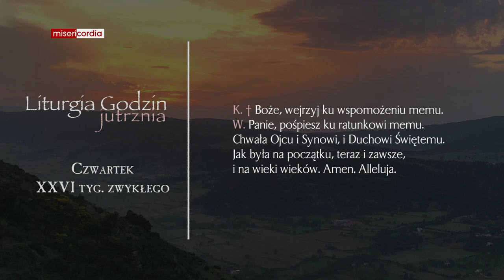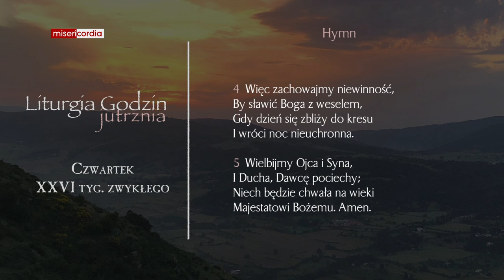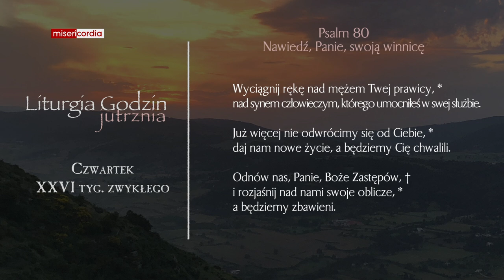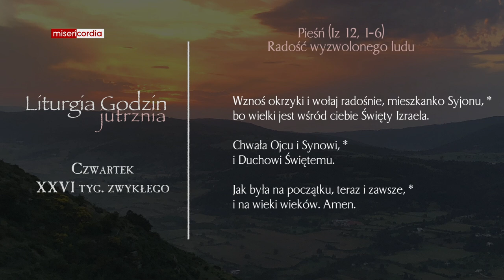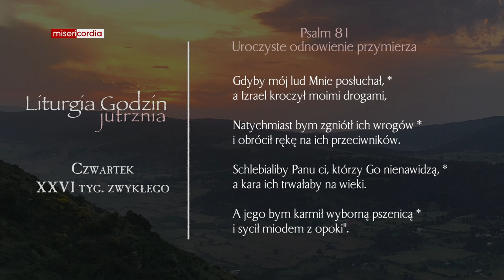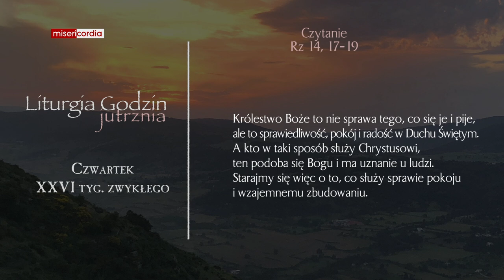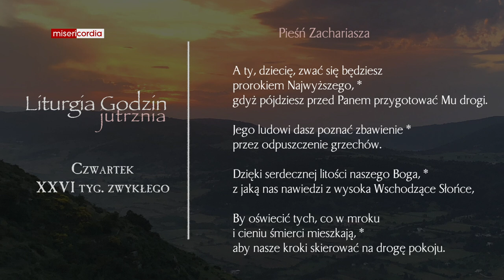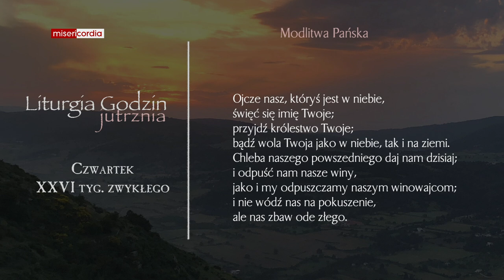Liturgia Godzin | Jutrznia | Czwartek, XXVI tyg. zwykłego